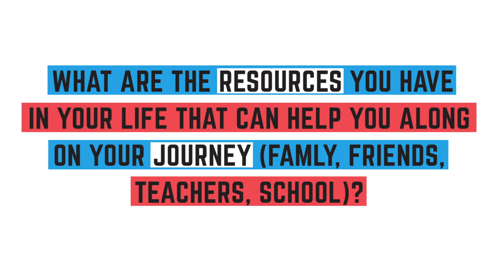OUT OF SIGHT by Lawrence Weiner – Teaser | IMAGINE THE POWERS THAT BE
Have you envisioned your future?⁠
What does it look like?⁠
Is it bright and clear?⁠
Still not sure? Jump on and see.⁠

Hop, skip and jump your way down to National Gallery Singapore (@nationalgallerysingapore) & The Arts House (@theartshouse) to explore OUT OF SIGHT –– our latest installation by acclaimed American conceptual artist Lawrence Weiner. ⁠
Free to visit for a limited time only from 2 Sep – 14 Oct!⁠
Come down to the Civic District where you can see this unique floor sculpture, alongside the many things there are to see and do at National Gallery Singapore and The Arts House.

WIN ATTRACTIVE PRIZES WHEN YOU TAKE PART IN OUR OUTOFSIGHT SOCIAL MEDIA CONTEST, including
🎉  Dining vouchers from Violet Oon
🎉  Bungy Jump and Swing vouchers @ Skypark Sentosa by AJ Hackett
🎉  An opportunity to appear in an Insider TV Video featuring the Civic District

OUT OF SIGHT is a participatory, interactive, social sculpture by one of the world's top living artists. Taking the form of a giant hopscotch court, populated with fun and provocative phrases, OUT OF SIGHT invites audiences of all ages to see, play, think and be inspired. New York-based Lawrence Weiner specifically created this artwork with the outlook of young people in mind: the stances they take, and the steps they must take as they launch into life.